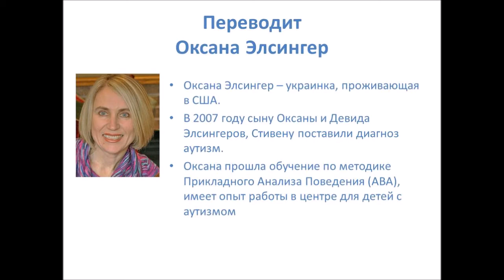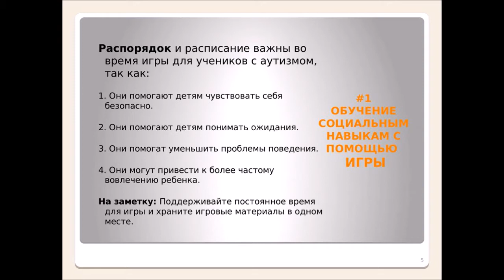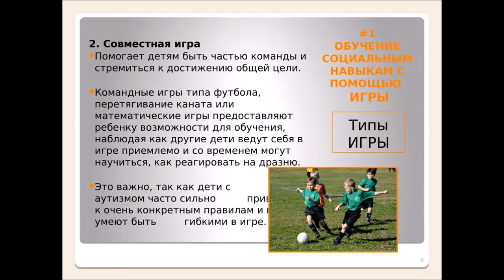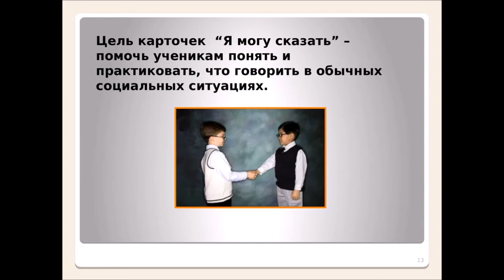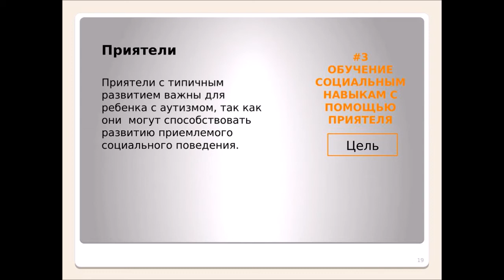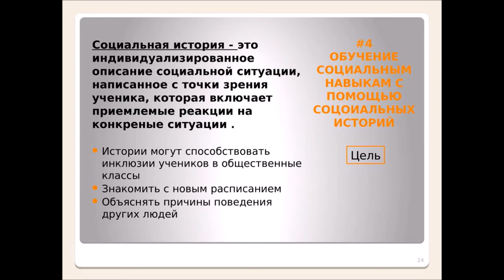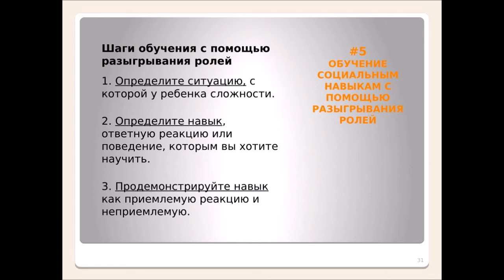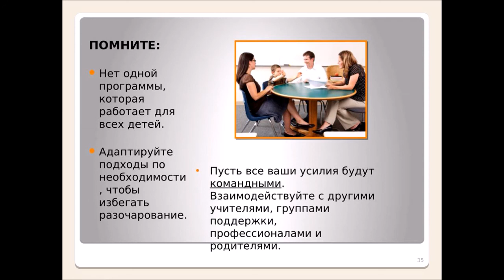Вебинар Карен Роббинс - 6 стратегий для развития социальных навыков у детей с аутизмом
Карен Роббинс "6 стратегий для развития социальных навыков у детей с аутизмом".